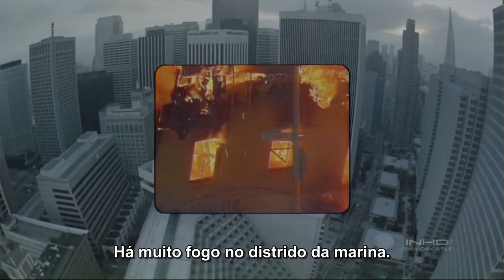IMAX Ring of Fire part 1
IMAX Ring of Fire part 1 "Our earth was born of fire." Ring of Fire is a 1991 documentary film in IMAX format.  Welcome to the official emergency media account of the IMAX corporation.  In association with AU Angelcraft Aerospace.